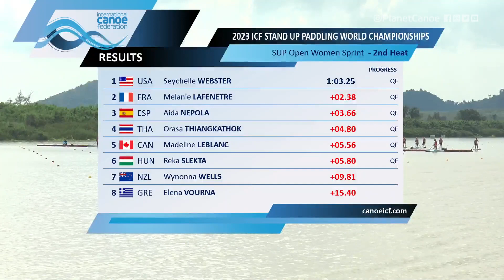SUP Women's Sprint Heat 2 / 2023 ICF Stand Up Paddling World Championships Pattaya Thailand